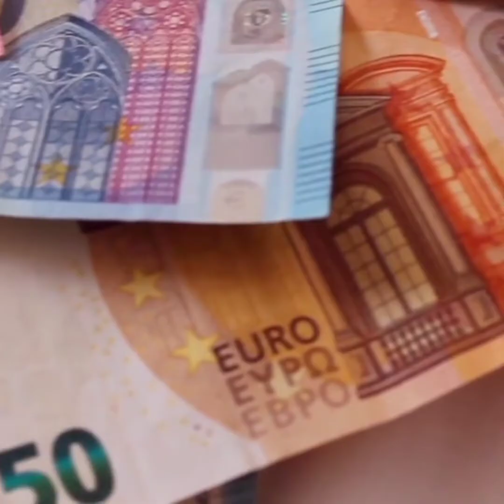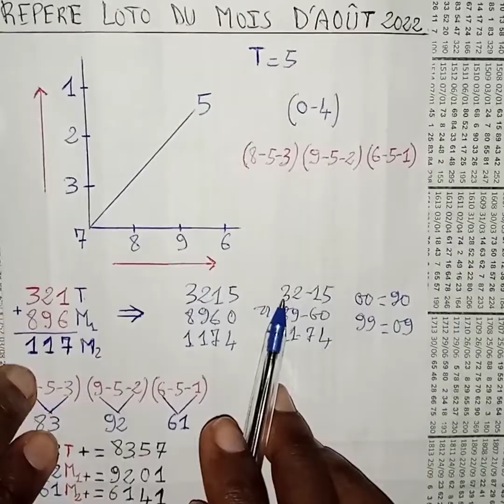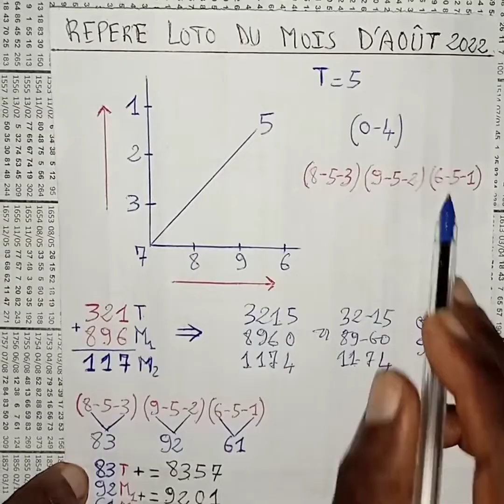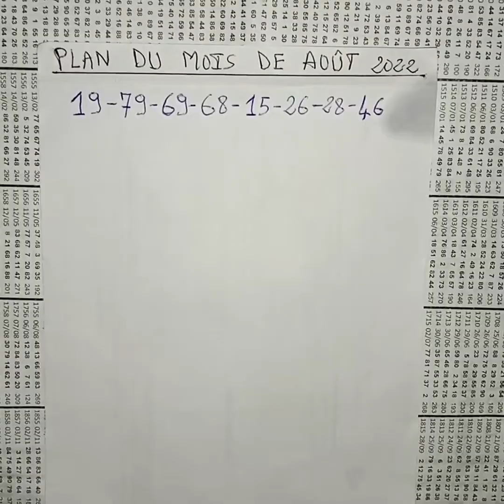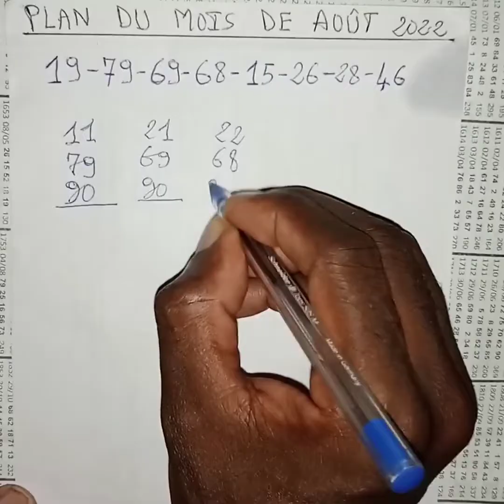PLAN DU MOIS D'AOÛT 2022